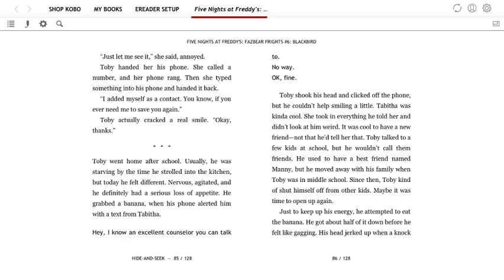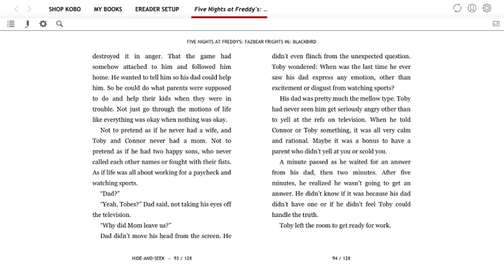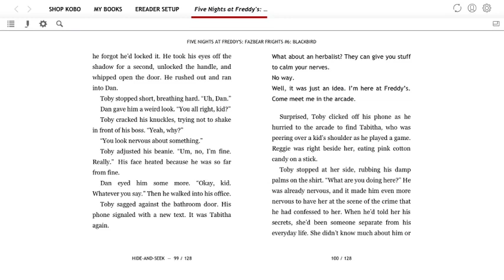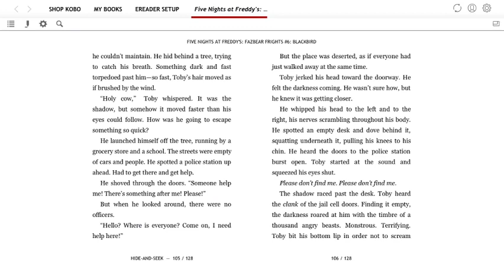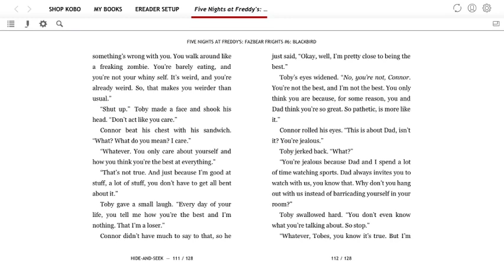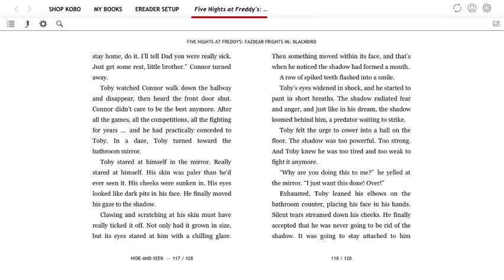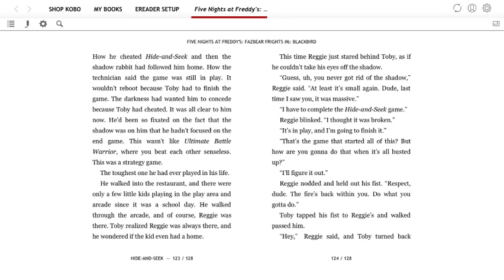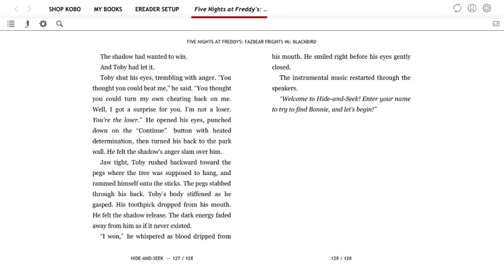"Hide-and-Seek" - Finale (Blackbird Audiobook)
(っ◔◡◔)っ ♥ Can't always win I guess ♥